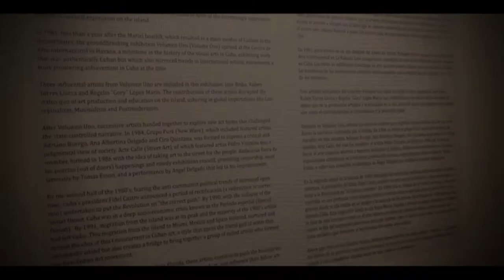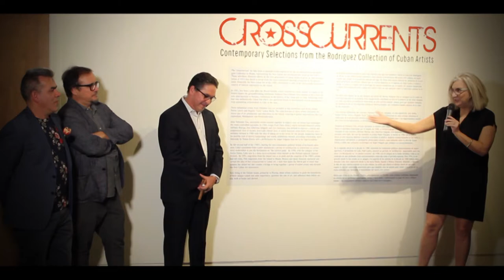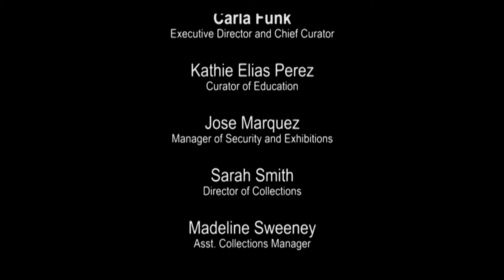Foosaner Art Museum CROSSCURRENTS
CROSSCURRENTS: Contemporary Selections from the Rodríguez Collection of Cuban Artists. The exhibition emphasizes the work of Cubanamerican artists in florida, where they show how in spite of time and distance, they keep their traditions and points of view alive now as an outsider to Cuba, are able to adapt to their new cultural and political realities.